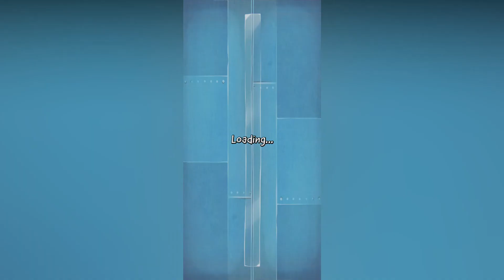Cut The Rope - Gameplay Walkthrough Part 16 - Cosmic Box Level 16 - 25 Complete - (iOS, Android)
Cut The Rope on the SuperGames Channel

Follow the adventure of Om Nom in the first part of the legendary "Cut the Rope" logic puzzles series.

Eager to learn more about Om Nom's adventures? Watch "Om Nom Stories" cartoons and other amazing videos on our YouTube channel!

A mysterious package has arrived, and the little monster inside has only one request… CANDY! Collect gold stars, discover hidden prizes and unlock exciting new levels in this addictively fun, award-winning, physics-based game!

Game awards:
BAFTA Award
Pocket Gamer Award
GDC Award
Best App Ever Award

Key features:
- 17 boxes with 425 levels
- Innovative physics gameplay
- Adorable character
- Outstanding graphics
- "Om Nom Stories" animation shorts
- Superpowers